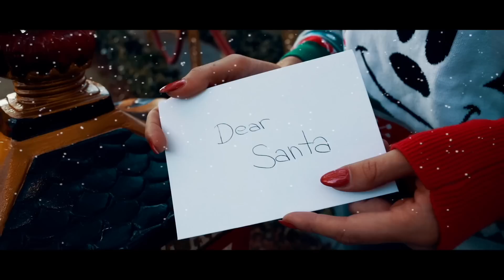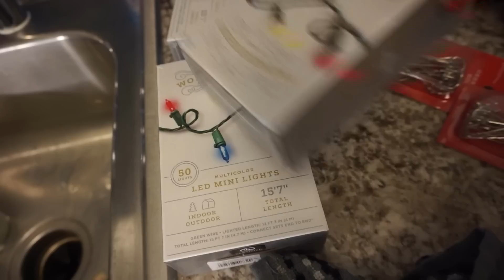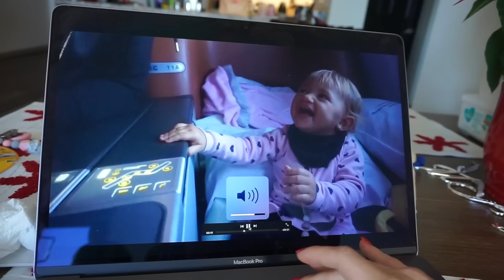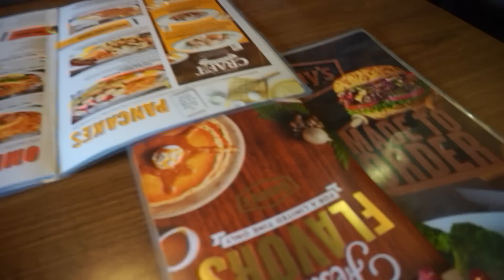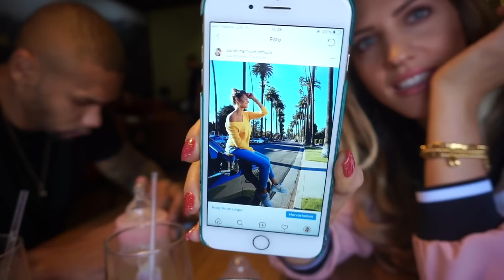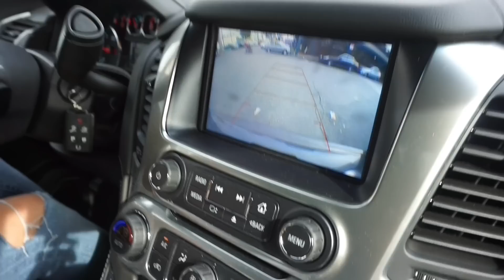SARAH TRAUT SICH ENDLICH - DAS WAR KEINE GUTE IDEE